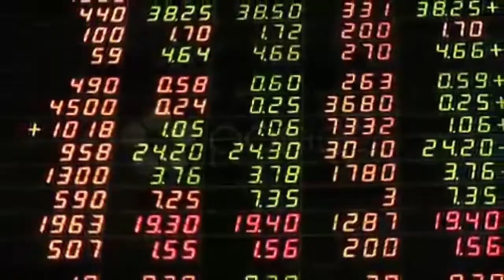Stock Market Big Board Display. Stock Footage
Thank you for visiting our page Stock Market Big Board Display. Stock Footage"